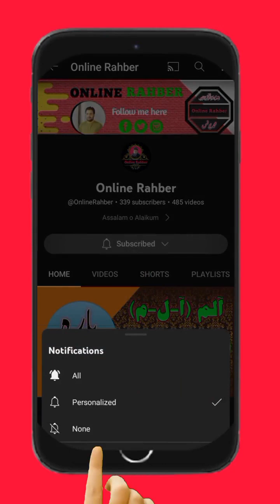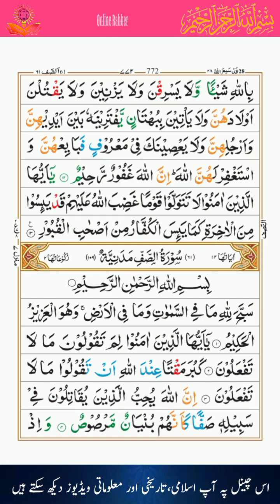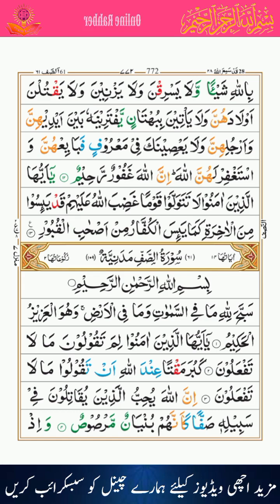Surah e Al Mumtahanah ٱلْمُمْتَحَنَة l Ghulam Habib sahib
یہ یوٹیوب ویڈیو، سورۃ الممتحنہ (الممتحنہ) کا پشتو ترجمہ کے ساتھ، آپ کو قرآن کی اہمیت اور اس سورۃ کے مفہومیت پر روشنی ڈالے گا۔

عنوان ویڈیو:
"سورۃ الممتحنہ (الممتحنہ) پشتو ترجمہ کے ساتھ | قرآن کی راہنمائی میں"

ویڈیو کی تفصیلات:
📖 سورۃ الممتحنہ (الممتحنہ) کا ترجمہ: یہاں ہم آپ کو سورۃ الممتحنہ کا پشتو ترجمہ فراہم کر رہے ہیں تاکہ آپ اس کی معنویت کو بہترین طریقے سے سمجھ سکیں۔

🌟 سورۃ الممتحنہ (الممتحنہ) کی اہمیت: ہم ویڈیو میں سورۃ الممتحنہ کی اہمیت پر بات کریں گے اور یہ بیان کریں گے کہ یہ قرآن کا ایک خاص حصہ ہے جس میں مختلف مواقع پر مسلمانوں کو راہنمائی ملتی ہے۔

📚 قرآنی تعلیمات: ہم ویڈیو میں سورۃ الممتحنہ سے نکلنے والی قرآنی تعلیمات پر غور کریں گے اور انہیں ہماری زندگی میں انطباق دینے کی اہمیت پر بحث کریں گے۔

ہمیشہ یاد رہے:
قرآن کا مطالعہ ایمانیت میں اضافہ کرتا ہے اور ہمیں راہنمائی ملتی ہے تاکہ ہم اپنی زندگی کو اسلامی اصولوں پر قائم کر سکیں۔

اشتراک کریں، لائک کریں اور ہمیں اپنی رائے بتائیں!
اگر آپ کو یہ ویڈیو پسند آئی ہو تو ہمارے چینل کو سبسکرائب کریں، ویڈیو کو لائک کریں اور ہمیں اپنی رائے بتائیں تاکہ ہمیں مزید بہترین مواد فراہم کرنے کا موقع ملے۔

5) Waqiat e Anbiya AS and Sahaba RA.

6) Quran lafzi tarjuma.

1) like jobs information:
2) like online earning
3) Like English
4) Like Math’s
5) Like Accounting
6)Like Computer
7) Like mobile information
8) Like Quran
9) Like General knowledge